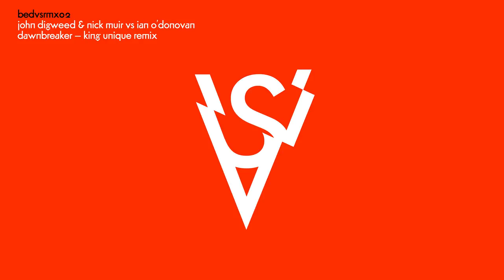John Digweed & Nick Muir vs Ian O'Donovan - Dawnbreaker (King Unique Remix) [Official Audio]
John Digweed & Nick Muir vs Ian O'Donovan - Dawnbreaker (King Unique Remix)

Founded by John Digweed and Nick Muir in 1999, Bedrock Records is home to some of the leaders of the electronic music scene, releasing tracks from the likes of Steve Lawler, John Digweed , Hannes Bieger, Steve Perry, Booka Shade, Hannes Bieger, Pig&Dan, Guy Gerber, Yunus Guvenen, Pole Folder, Dousk, Guy J and more.